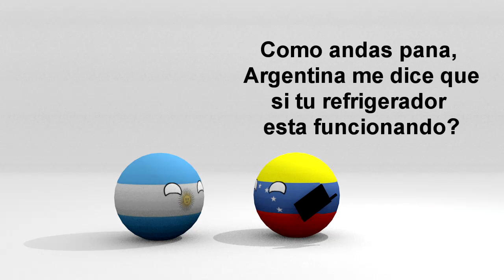Countryballs Bullyng a Brazil? ☏✪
Puedes usar esta canción en cualquier video, pero debes incluir lo siguiente en la descripción del video: